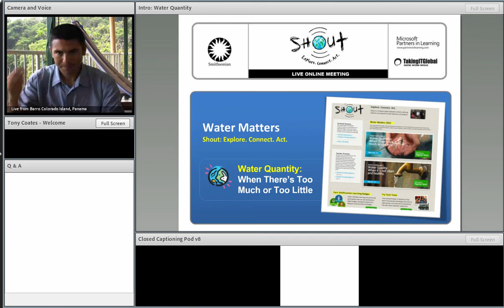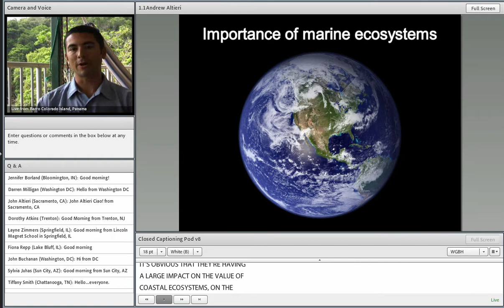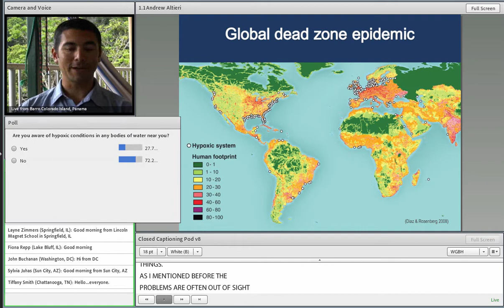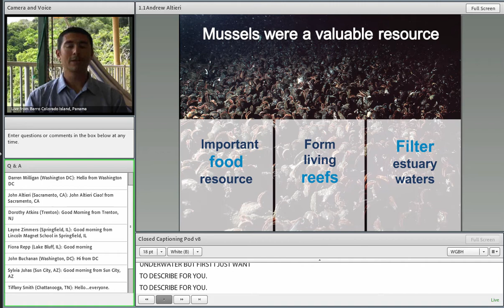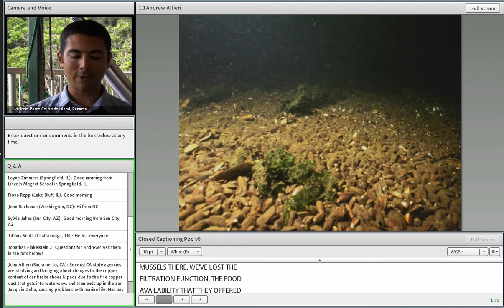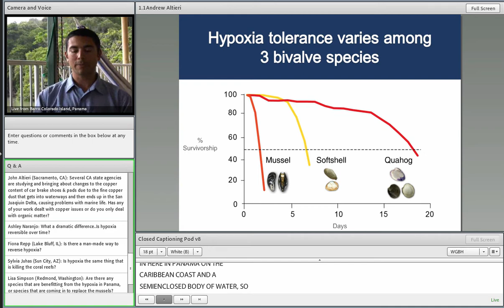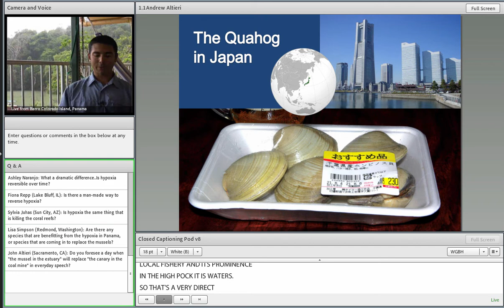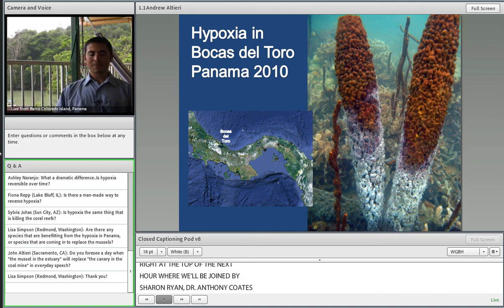The Dead Zone: Hypoxia in Marine Systems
In this session, we'll discuss the depletion of oxygen, also called hypoxia, which has become a major threat in coastal ecosystems. We'll take a closer look at the diversity of plants and animals present in coastal ecosystems, what organisms are able to survive these extreme conditions and what the lack of oxygen is doing to the typical relationships between predators and their prey.

Presented by:
Andrew Altieri, Ecologist, Smithsonian Tropical Research Institute

With support from Microsoft Partners in Learning.